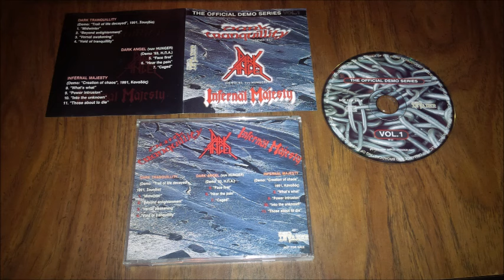Dark Angel Caged demo '93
this is from the rare Hunger demo released by ex Dark Angel members '93